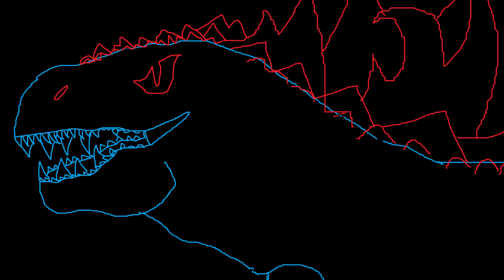My Sister and I React to Attack on Titan S1 - E19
Devilish Influence - Ninja Gaiden